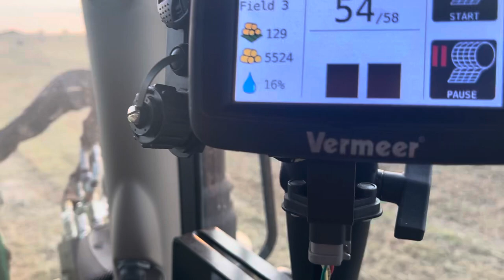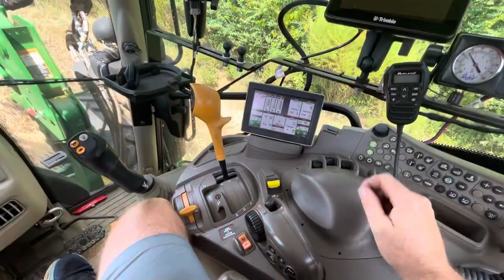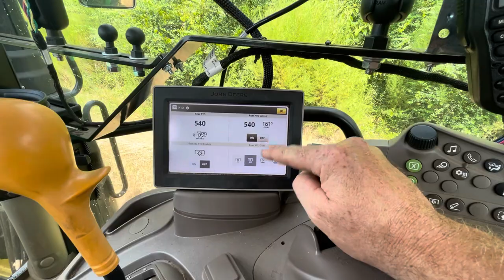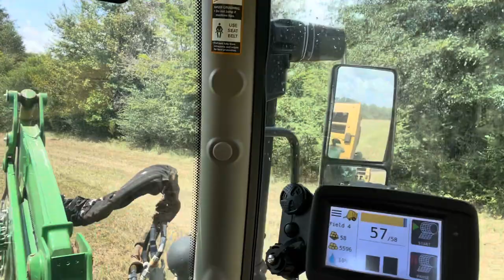Awesome sight to see a velvet whitetail in a hay field!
Pretty cool to see a velvet whitetail in the hay field while I was raking hay.

Jesus replied, “You don’t understand now what I am doing, but someday you will.” John 13:7